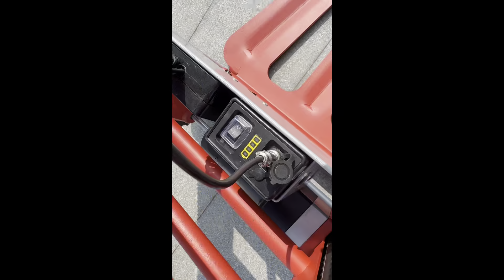EMSS MINI Stair Climber